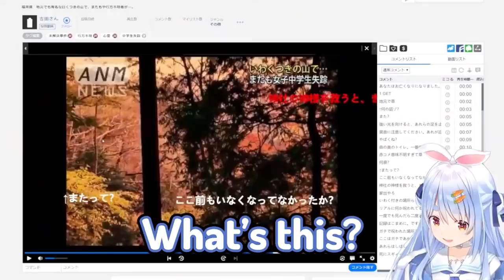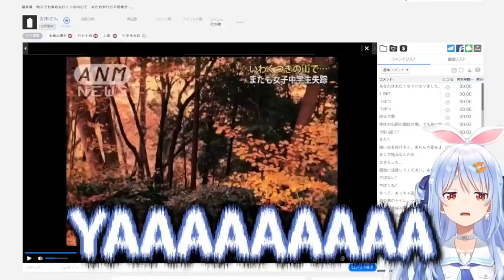Pekora plays a JP horror game, runs up to enemies, screams when they attack her (写るんです)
Well, this was one of the weirder horror games, but it got lots of Peko screams, so I knew I had to share it. Enjoy Pekora playing uturundesu. And having zero idea of how monsters work!